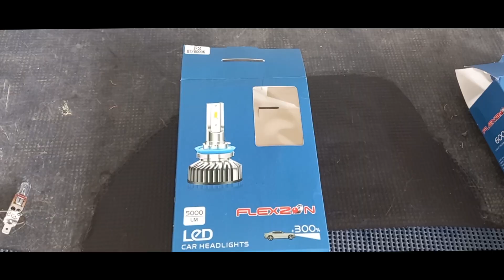Peugeot 308 headlight bulb replacement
@RS_Team_Bulgaria How to change Peugeot 308 headlight bulbs